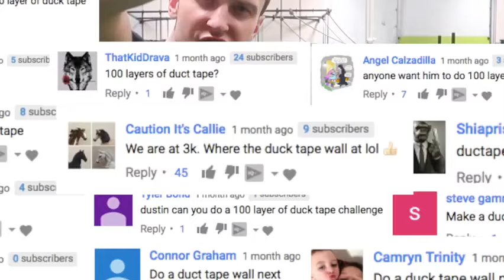100 LAYERS OF DUCT TAPE (DANGER ALERT) UNBREAKABLE WALL - YouTube